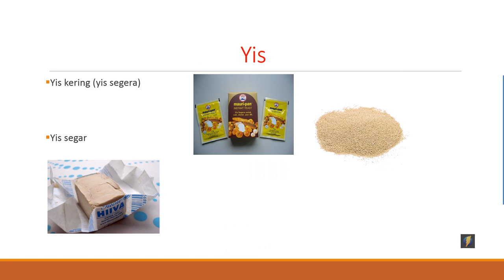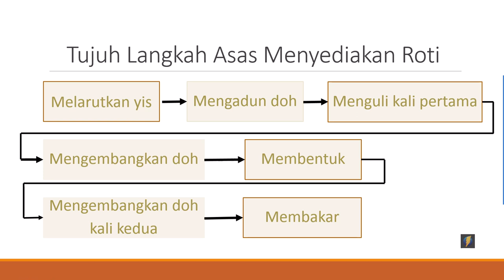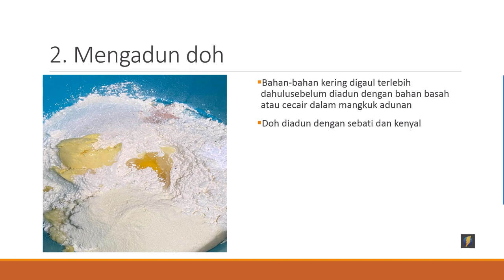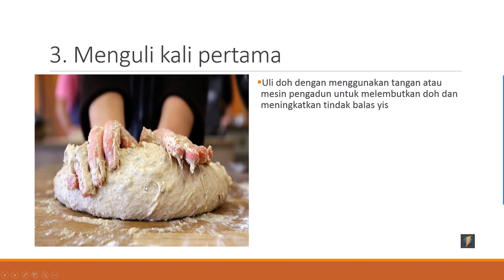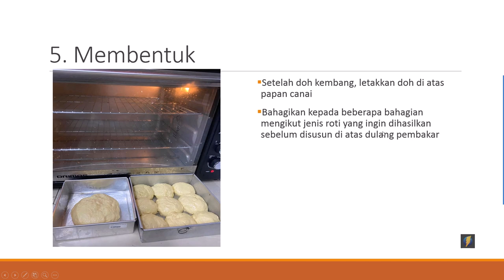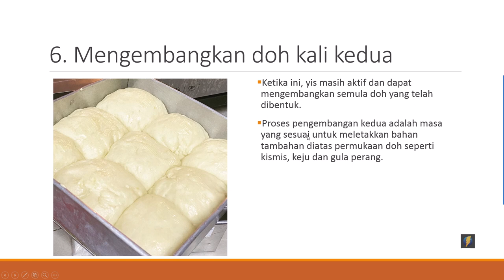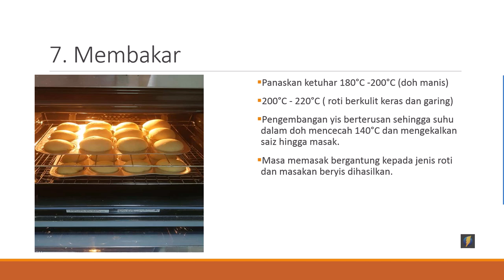Sains Rumah Tangga Ting. 5 - Bab 4.8 : Hidangan Roti & Masakan Beryis [Part 3]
Sambungan dari Part 2, penerangan berkenaan dengan 7 langkah asas menyediakan roti dari tajuk 4.8 Hidangan roti dan masakan beryis.